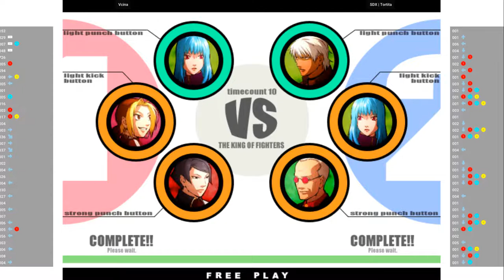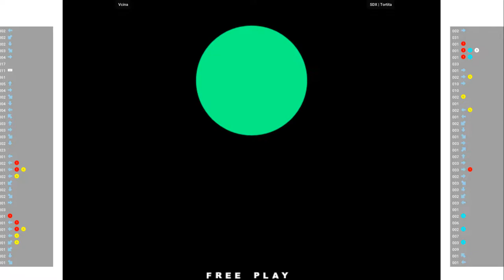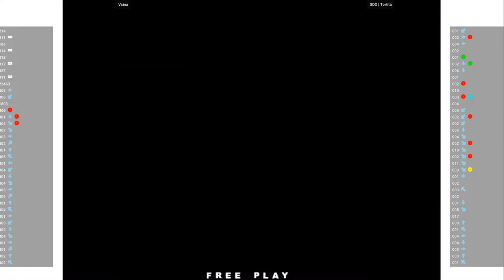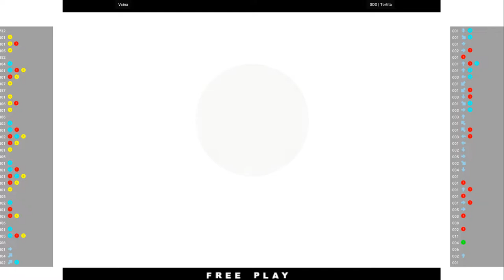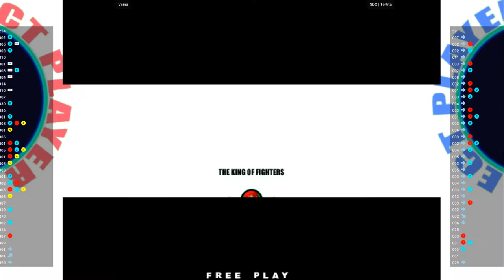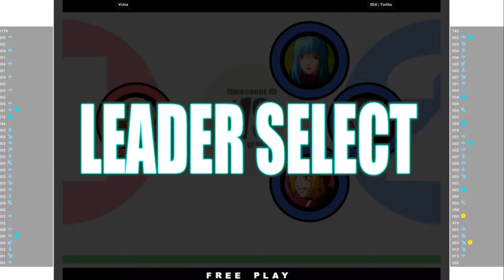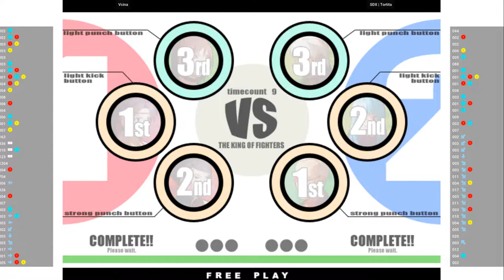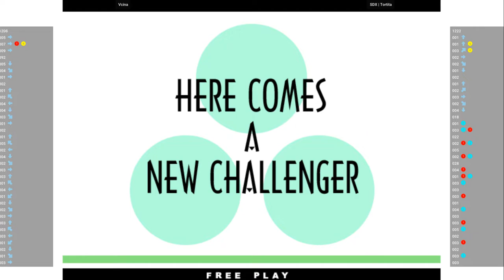Vcina VS SDX | Tortita (The King of Fighters XI)